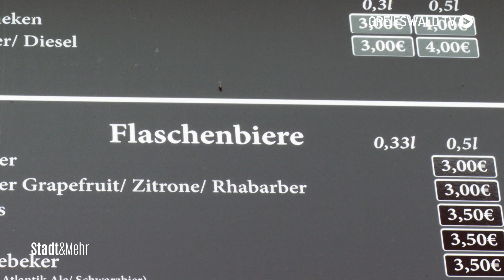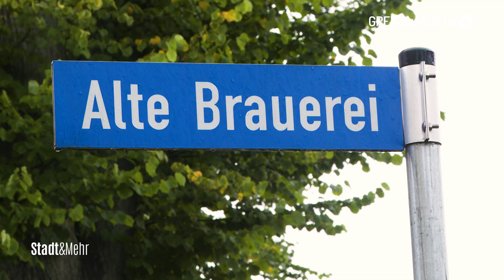Die Durststrecke hat ein Ende – Greifswalder Pils ist zurück an der Ostsee | Greifswald TV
Nach über 30 Jahren stillstand, ist die Greifswalder Brauerei mit einem hauseigenen Pils zurück, jedoch nicht im herkömmlichen Sinne. Wer die Köpfe hinter der Neuschöpfung sind und wie der erste neue Entwurf ankam, erfährst du hier.

Redaktion: Lukas Fürstenberg
Kamera: Eddi Taufer, Paul Jobski
Schnitt: John Paul Hartwig

4Pommern/ ___ ist ein privater Lokalfernsehsender. Für unsere Zuschauer bringen wir Berichterstattung zu allem, was die Region bewegt, mit Unterhaltung zusammen – und kreieren so unseren ganz eigenen Stil.